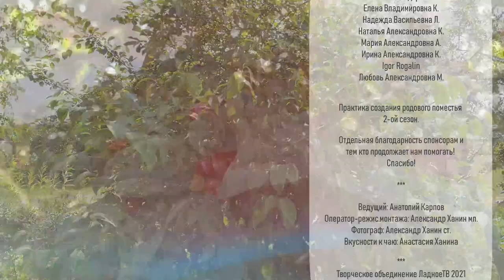Практика родовых поместий - Сезон 2 Выпуск 2 - Вячеслав и Ирина Соловьёвы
Второй фильм второго сезона о практическом опыте создания родовых поместий в гостях у Вячеслава и Ирины Соловьёвых, ПРП Родное, Владимирской области.

Приглашаем на ежегодный фестиваль на Доброй Земле в начале июля 2022 года, на котором вас ожидает прекрасная музыка и приятные знакомства, множество семинаров, тренингов и мастер-классов, детская программа! Фестиваль "Добрая земля" - это семейный праздник на природе, предлагающий отдых и перезагрузку среди единомышленников по здоровому образу жизни и традиционным ценностям.

✅Темы и разделы выпуска:

00:00:00 - Вступление
00:01:50 - Знакомство с хозяевами
00:06:33 - Важная роль окружения, близкого по духу и ценностям
00:08:42 - Финансовая сторона переезда, как относиться к нехватке средств
00:13:38 - Систем отопления дома (газгольдер-дровяной котёл)
00:23:19 - Отношение к жизни, мотивация, изменения в себе при переезде
00:30:32 - Приглашаем к нам на фестиваль на Доброй Земле
00:32:10 - Место для дома. Технология строительства
00:39:53 - Планировка хозяйственно-жилой части
00:44:03 - Продолжение о знакомстве со своим участком
00:48:22 - С чего бы ты начал своё обустройство сейчас?
00:53:13 - Сила объединения
00:58:50 - О структуре поселения
01:20:11 - Огород-сад, зонирование участка
01:26:46 - Сохранение овощей в помещении без погреба
01:29:25 - Сад в поместье
01:32:58 - Участок пашни под картофель и зерновые
01:38:12 - Планировка участка, дополнение..
01:43:19 - О колодце
01:48:22 - Как можно оформить септики и газгольдер, вписать в ландшафт
01:56:21 - Доход в поместье и самообеспечение
02:00:07 - Взаимоотношения в семье после переезда
02:01:59 - В завершение...

Ведущий: Анатолий Карпов
Оператор-режиссёр монтажа: Александр Ханин мл.
Фотограф: Александр Ханин ст.
Вкусности к чаю: Анастасия Ханина

Огромная благодарность всем кто смог нас поддержать перед началом сезона, а именно:

Николай Александрович М.   Максим Андреевич Б.   Надежда Ивановна С.
Диана Владимировна П.      Карта 0372         Сергей Владимирович Р.
Надежда Валерьевна Б.       Карта 7116         Марина Александровна Ч.
Екатерина Сергеевна В.   Elena Tsapnoklidou   Андрей Викторович Б.
Татьяна Владимировна Ж.   Алина Николаевна Н.   Malets Dmitrii
Марина Альбертовна Р.   Аминет Ибрагимовна Х.   Yurii Horbunov
Tamara Saranchuk   Динара Алексеевна   Эльвира Камиловна В.
Александр Валентинович С.       карта 2087       Наталья Олеговна П.
Александр Алексеевич Т.    Артём Владимирович Г.   Marina Schilowski
Евгения Алексеевна К.   Андрей Алексеевич Т.   Владимир Овсянников
Рудольф Витальевич Г.        карта 7102 ВТБ       Светлана Николаевна О.
Татьяна Петровна Н.    Мария Александровна Т.    Артём Владимирович Г.
Константин Федорович А.   Елена Владимировна К.    Надежда Васильевна Л.
Наталья Александровна К.   Мария Александровна А.   Ирина Александровна К.
Igor Rogalin    Любовь Александровна М.

Если вам нравятся наши фильмы и есть желание и возможность нас поддержать, то вы можете зачислять средства на Сбер по номеру карты 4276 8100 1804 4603 (Александр Александрович Х.) или по номеру телефона .
Мы будем очень благодарны, так как съёмки и монтаж фильмов требуют огромного количества времени и сил, отрывая от других источников заработка!